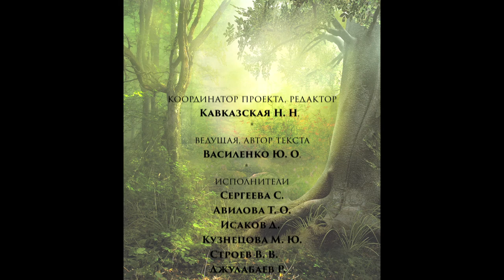The Fairy of Music - 1 (English subtitles available)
Visiting the Fairy of Music - Episode 1: Princess Melody, Evil Witch Hullabaloo, and Magical Bass Clef.
Educational program / Concert / Fairy-tale / Interactive game
for children 4-7 y/o

Julia Vasilenko, the author, narrator (Fairy of Music)
Natalia Kavkazskaya, coordinator
Performers are teachers, students and alumni of Prokofiev Music School, Moscow